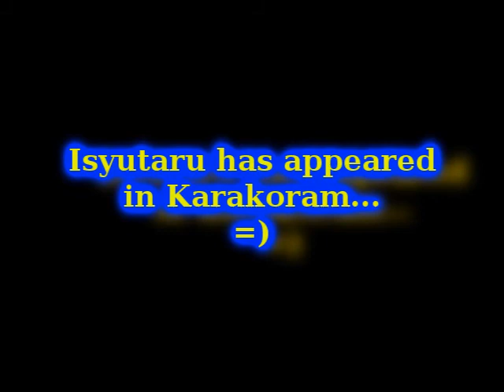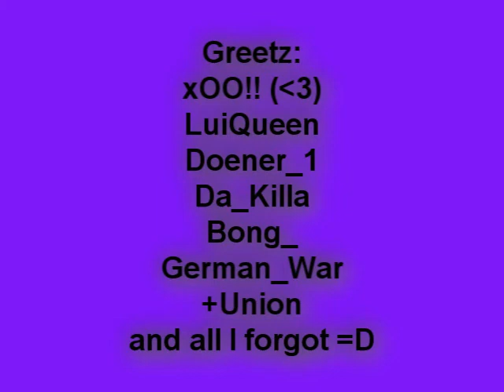Isyutaru 1Baumarkt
Yeah Lv66 Killed Isy =)